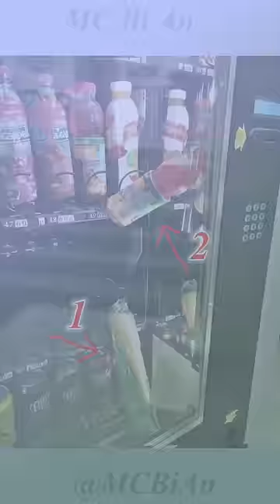Thứ 6 Ngày 13 - Xui Như Con Ruồi P193 | MC Bí Ẩn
Xin chào các bạn, chúc các bạn xem video vui vẽ.